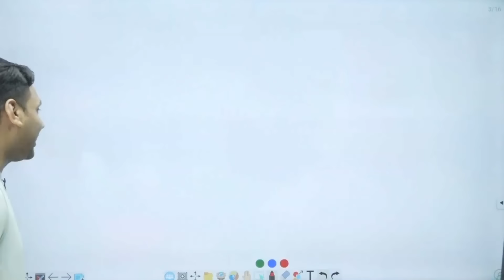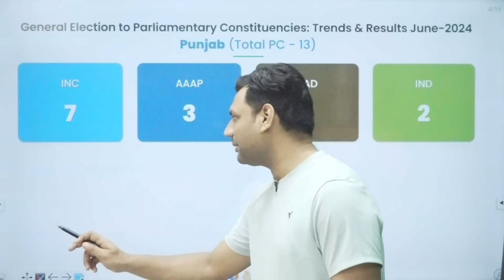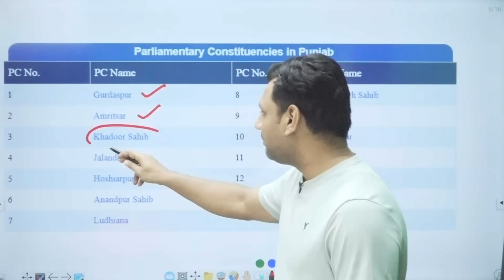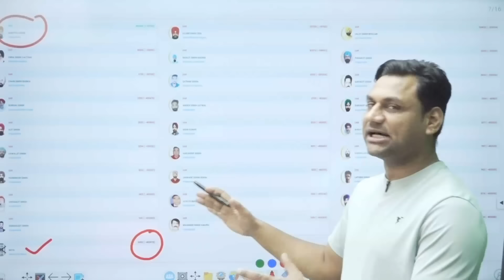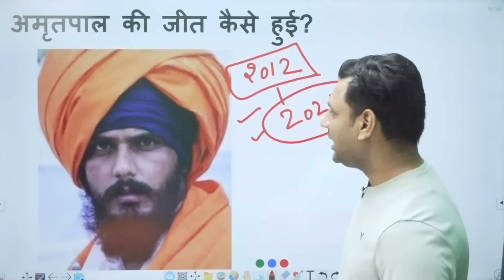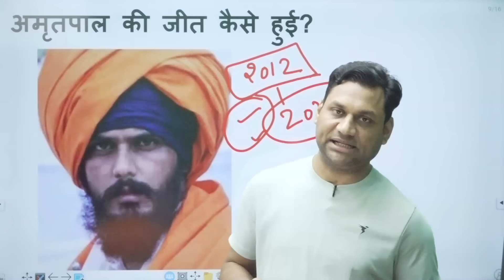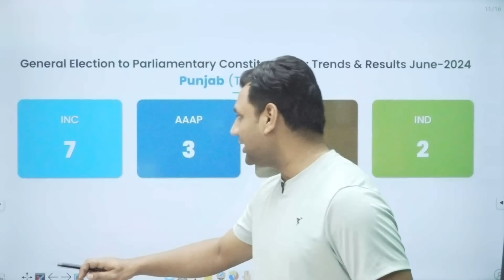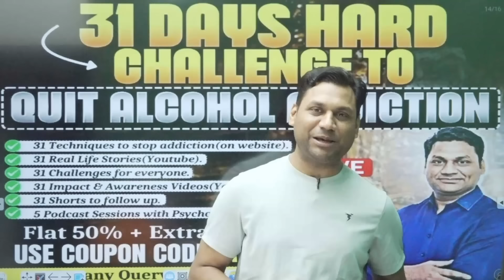Jailed Pro-Khalistani Amritpal Wins Khadoor Sahib With Highest Margin